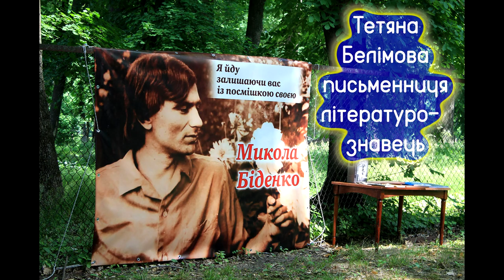Біденко-ФЕСТ–2019 ✑ Микола Біденко та друзі ✒ смт Ставище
Міжнародний літературно-мистецький фестиваль «Біденко-ФЕСТ» відбувся 1-2 червня 2019 року в смт Ставище Київської обл.

Вірші поета Миколи Біденка (1951–2016) та власні твори читають:

0:00 Микола Адам, білоруський поет
4:37 Янка Лайков, білоруський поет
6:47 Євген Єлпітіфоров, український поет, ботанік
9:41 Тетяна Белімова, українська письменниця, літературознавиця
10:26 Виступає народний аматорський ансамбль «Рідний край» (с. Іванівка Ставищенського району), який дуже любив Микола Біденко